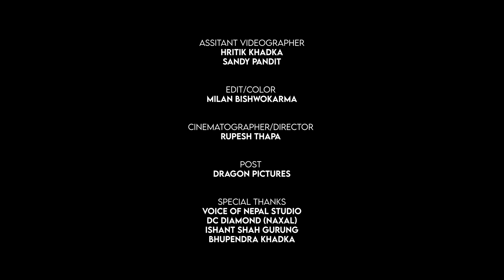Sainko Ghar | Rekha Shah & Dharmendra Sewan | Official Music Video 2023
♬ AUDIO CREDITS

SINGERS
REKHA SHAH
DHARMENDRA SEWAN

ORIGINAL SINGERS
SAROJ GOPAL
BABA RANA
BUDDHI PARIYAR

LYRICS/MUSIC
BUDDHI PARIYAR
SAROJ GOPAL

MUSIC ARRANGE
GOPAL RASAILI

MIXING
PRADIP JOSHI

RECORDIST
SHYAM BAGDASH

RECORDING STUDIO
DOREMI

🎬️ VIDEO CREDITS

ASSISTANT VIDEOGRAPHER
HRITIM KHADKA
SANDY PANDIT

EDIT/COLOR
MINA BISHWOKARMA

CINEMATOGRAPHER/DIRECTOR
RUPESH THAPA

POST
DRAGON PICTURES

SPECIAL THANKS
VOICE OF NEPAL STUDIO, DHUMBARAHI
DC DIAMOND, NAXAL
ISHANT SHAH GURUNG
BHUPENDRA KHADKA
PADAM SUBEDI
RAMILA NEMKULI (KASA)
CHAMLING RAI
BHANUBHAKTA DHAKAL
SHYAM BAGDASH
SUSHIL NEPAL
SHRISTI SHAKYA
ADITI RANA
SADIKSHYA ACHARYA
REZON THAPA

REKHA SHAH
2023